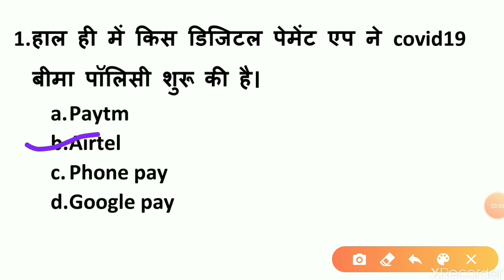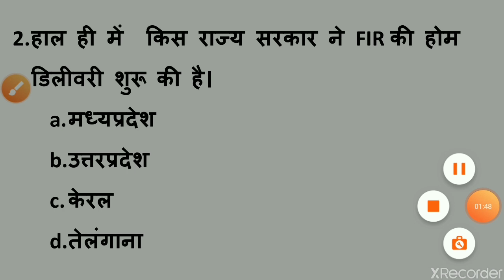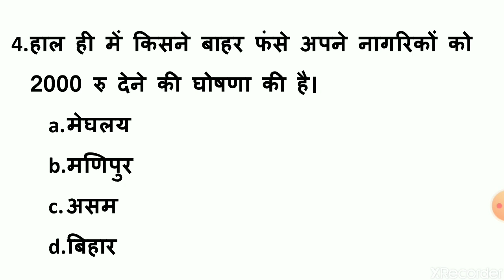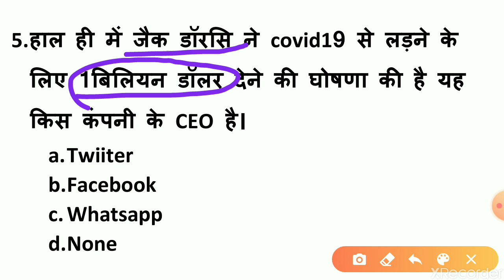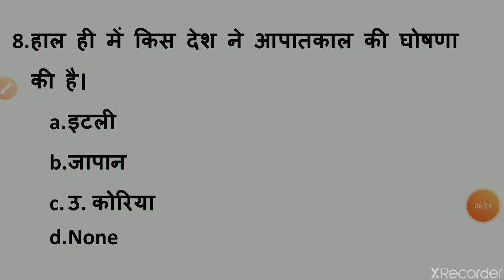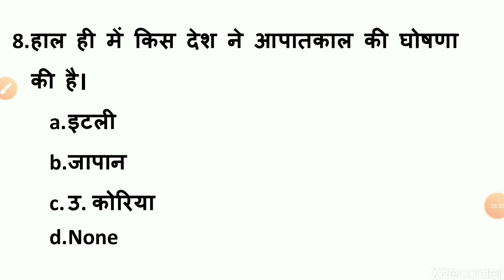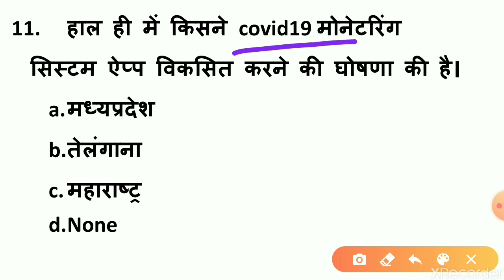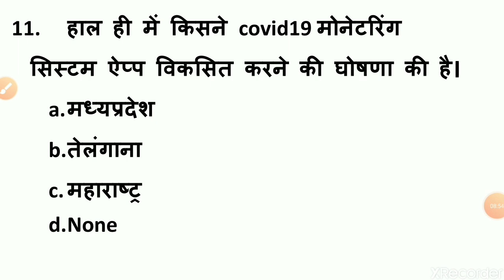Current affaris | 09 april current affairs | today current affairs | Most Current Affairs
Read my blog~ 7mobile.in